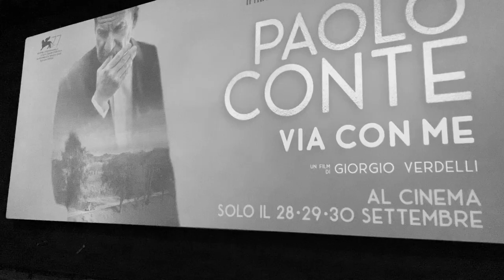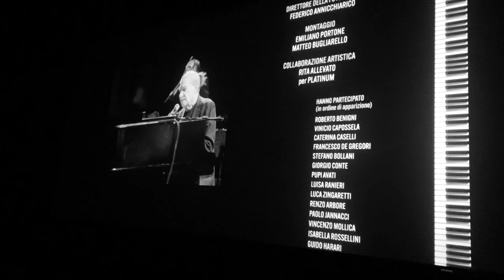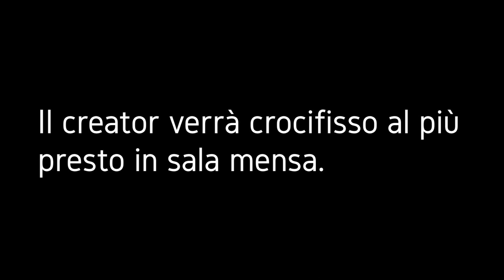Ho visto "Paolo Conte - Via con me" in ANTEPRIMA //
Mercoledì 23 settembre ho visto in anteprima "Paolo Conte - Via con me", il nuovo documentario di Giorgio Verdelli sul cantautore astigiano presentato fuori concorso a Venezia77 in sala per soli tre giorni dal 28 al 30 settembre.

In questo piccolo vlog ho voluto portarvi in sala con me e darvi qualche impressione a caldo.